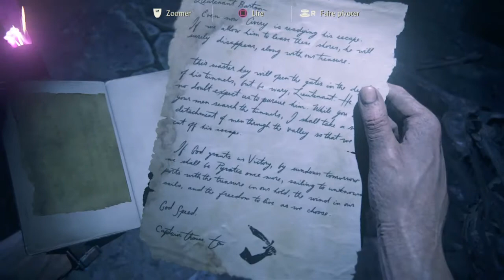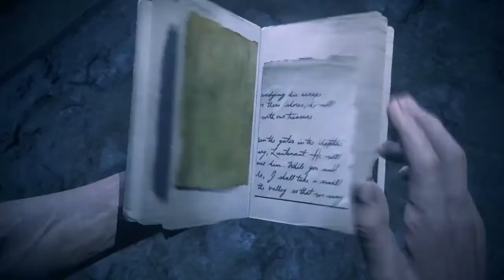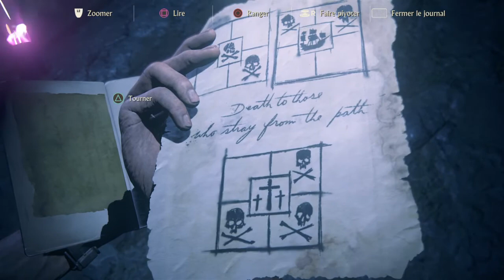UNCHARTED 4 FR - A Thief’s End #68 - La chute d'Avery (suite)